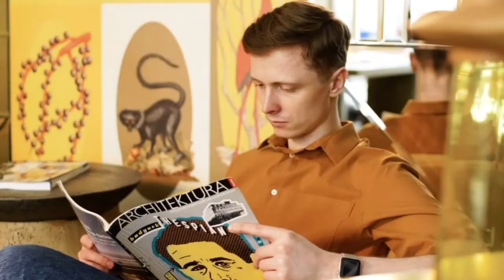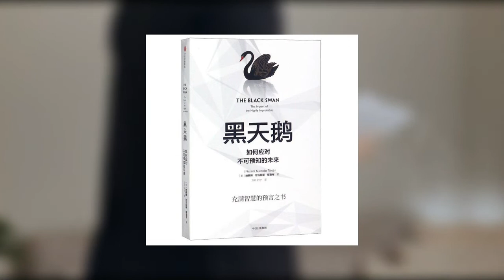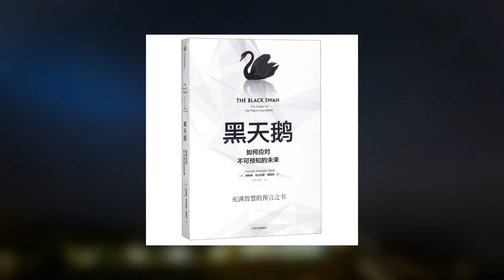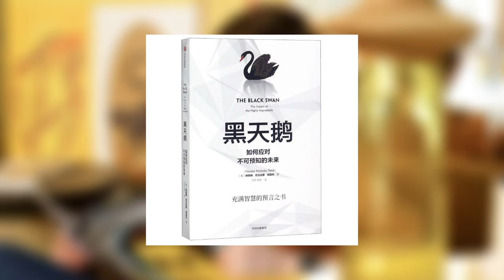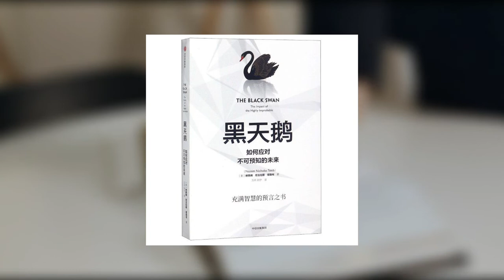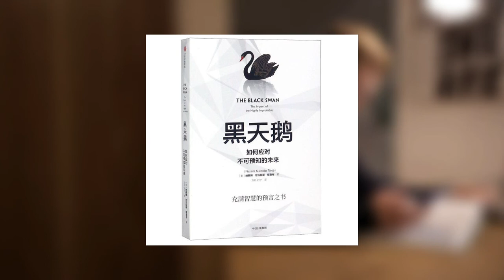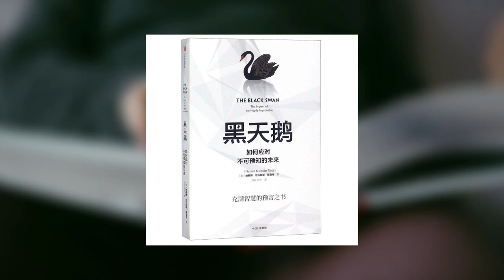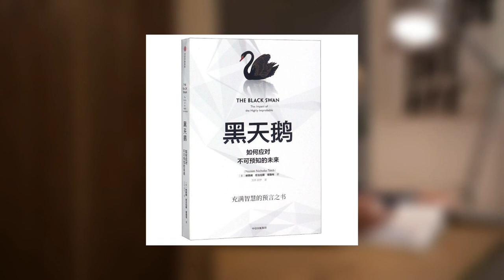黑天鹅 -塔勒布|Black SwanNassim Nicholas Taleb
最新音频节目更新，可以跳转【刀熊读乐乐】播客收听（Apple Podcasts）